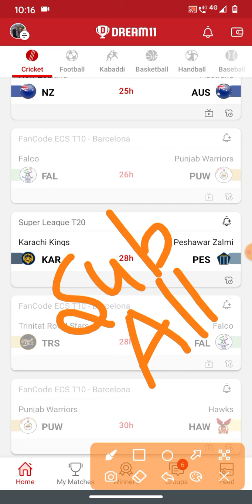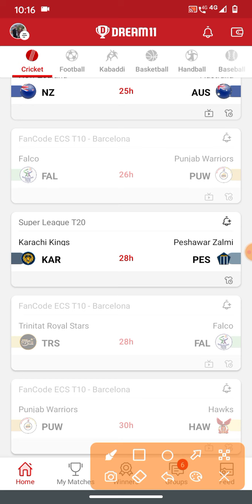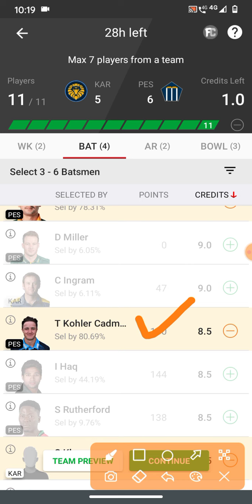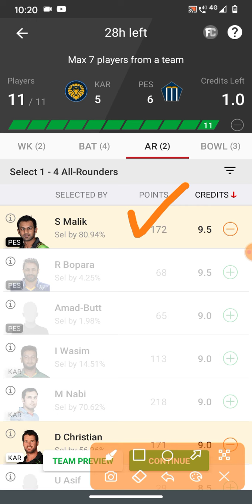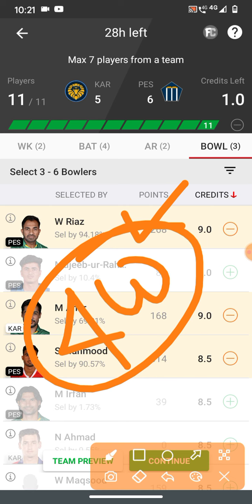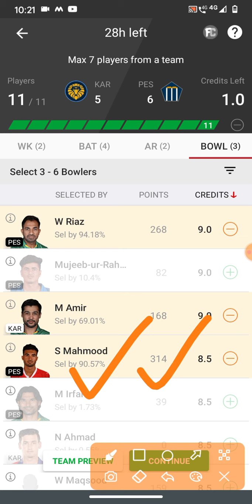KAR vs PES Dream 11 Team | PSL Match - 13 Dream 11 Team | KK Vs PZ | KAR vs PES Dream 11 Prediction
Your query :-

KAR vs PES Dream 11 Team Analysis
KAR vs PES 13TH T20 match Dream 11 Team Today Match
PES vs KAR 13TH T20 Match Dream 11 Team Prediction
pitch report
playing 11
All players stats
KAR vs PES 13TH Match Preview
KAR vs PES 12TH T20 Match Dream 11 Team
KAR vs PES Match Dream 11 Team
Karachi Kings vs Peshawar
KAR vs PES Dream 11
dream 11 KAR vs PES Dream 11 Team
KAR vs PES 13TH T20 MATCH DREAM 11 ANALYSIS
KAR vs PES TODAY MATCH DREAM 11 TEAM
KAR vs PES Dream 11 grand league teams
KAR vs PES Dream 11 Prediction
PES vs KAR Dream11
PES vs KAR Dream 11 Team
KK vs PZ Dream 11 Team and includes match preview for KK vs PZ dream11